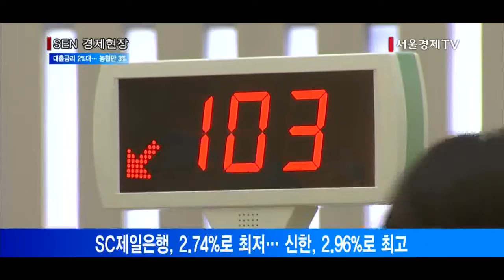[서울경제TV] 시중은행 주택대출 금리 2%대…‘부실 우려’ 농협 3%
국내·외국계 은행, 주담대 금리 2%대로 낮춰
해운·조선사 위험노출액 큰 농협은행 3% 유지
SC제일은행, 2.74%로 최저… 신한, 2.96%로 최고

국내와 외국계 시중은행들이 주택담보대출 금리를 모두 연 2%대로 낮춘 것으로 나타났습니다.
하지만 해운ㆍ조선사에 대한 위험노출액 규모가 큰 농협은행은 연 3%대를 유지하고 있는 것으로 확인됐습니다.
전국은행연합회에 따르면 KB국민ㆍ신한ㆍ우리ㆍKEB하나 등 4대 시중은행과 SC제일은행, 한국시티은행 등 2대 외국계 시중은행의 5월 분할상환방식 만기 10년 이상 주택담보대출의 평균금리는 모두 2%대를 유지하고 있습니다.
SC제일은행이 2.74%로 가장 낮고, 한국씨티은행이 2.86%로 그 뒤를 이었습니다. 국내 시중은행 중에서는 우리은행이 2.87%로 가장 낮고, 국민은행이 2.91%·하나은행이 2.92%·신한은행이 2.96% 순으로 낮았습니다.
농협은행도 4월에 비해 0.05%포인트 내리긴 했지만 여전히 3.06%의 상대적으로 높은 대출금리를 유지하고 있습니다.